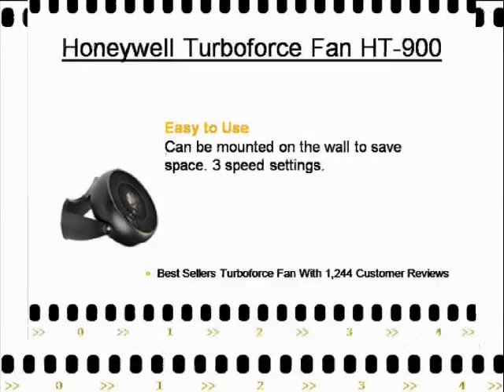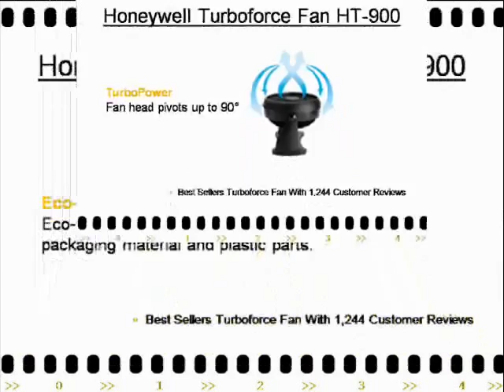Honeywell Turboforce Fan HT-900 Review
Video Honeywell Turboforce Fan HT-900 Review, Read More reviews from Amazon Buyer:

The HoneywellTurbo Force® Air Circulator was designed to be cool and powerful. Its oscillating fan head can pivot up to 90°, allowing the TurboForce air to be felt from up to 27 ft. away! It offers 3 fan speeds that can be used for either personal, intense cooling or whole room comfort. The HT-900 is energy efficient and when properly paired with an air conditioner, it can save you up to 20% on your energy bill.

Customers Who Viewed This Item Also Viewed

Honeywell Whole Room Air Circulator Floor/Table Fan, HT-908

Lasko 2521 Oscillating Stand Fan, 16-Inch

Vornado 573 Compact Flat Panel Air Circulator

Lasko 4000 Air Stik Ultra-Slim Oscillating Fan

conditioner sharp, 12000 btu window air conditioner, frigidaire
12000 btu air conditioner, 12000 btu, frigidaire 12000 btu, frigidaire 12000 btu window air conditioner, air conditioner 12000 btu, Electric Plasma 12000 BTU Air Conditioner, Danby 12000 BTU Air Conditioner

Ignore Additional Tag
honeywell turboforce fan ht-900
honeywell turboforce air circulator fan ht-900-wmt review
honeywell turbo force fan ht-800
honeywell turbo force fan ht-908
honeywell ht 900 turbo force
honeywell turboforce air circulator fan ht-900
honeywell turboforce air circulator fan ht-900-wmt
honeywell turbo force fan manual